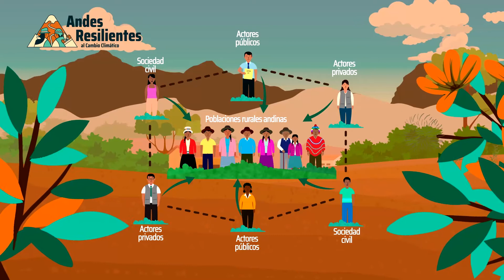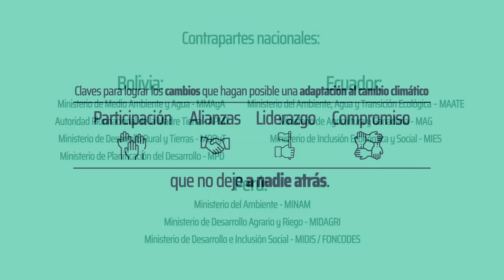2022 ANDES RESILIENTES AL CAMBIO CLIMÁTICO Video institucional - WhatsApp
El Proyecto Regional Andes Resilientes al Cambio Climático es impulsado por el Programa Global de Cambio Climático y Medio Ambiente de la Cooperación Suiza COSUDE. Se ejecuta en Bolivia, Ecuador y Perú. Su facilitación está a cargo del consorcio HELVETAS Swiss Intercooperation-Fundación Avina, en asocio con el Instituto Internacional para el Desarrollo Sostenible (IISD, por sus siglas en inglés), y en alianza estratégica con el Fondo Internacional de Desarrollo Agrícola (FIDA). La primera fase del proyecto Andes Resilientes tiene un periodo de 4 años, entre mayo de 2020 y

El proyecto Andes Resilientes busca contribuir a la resiliencia y a la capacidad de adaptación al cambio climático de poblaciones rurales andinas (mujeres y hombres) en condiciones de pobreza y vulnerabilidad, apuntando a la mejora de su seguridad alimentaria e hídrica, articulándose con actores públicos y privados a diferentes niveles y territorios en Bolivia, Ecuador y Perú.